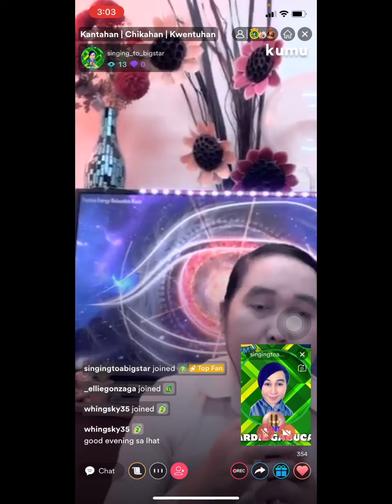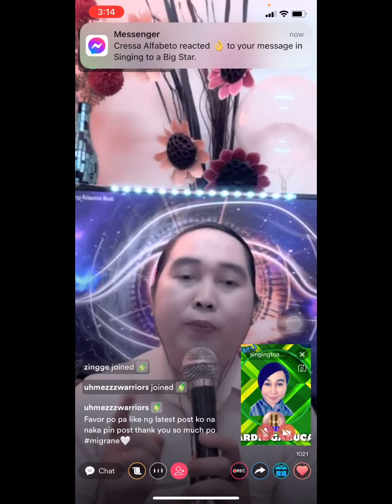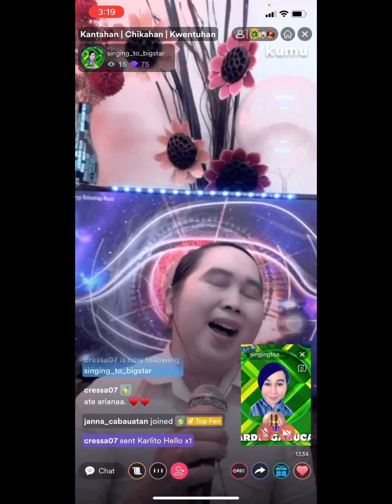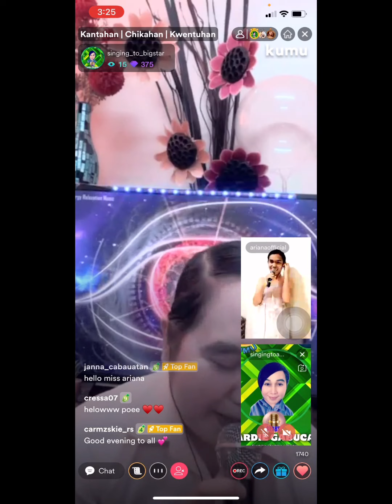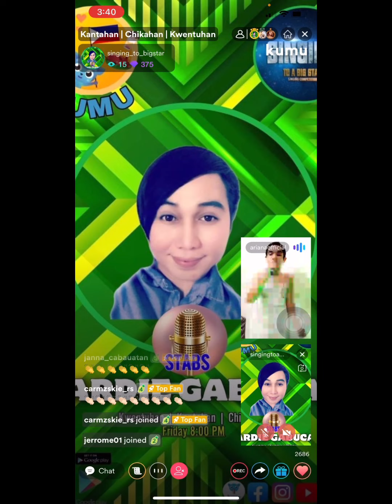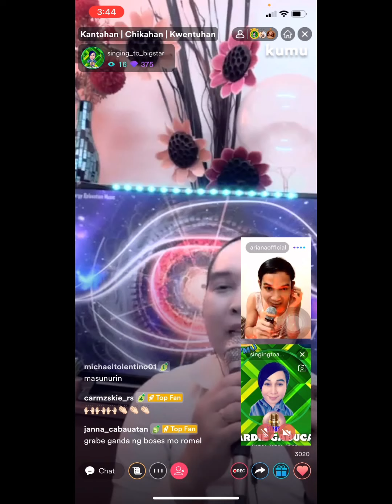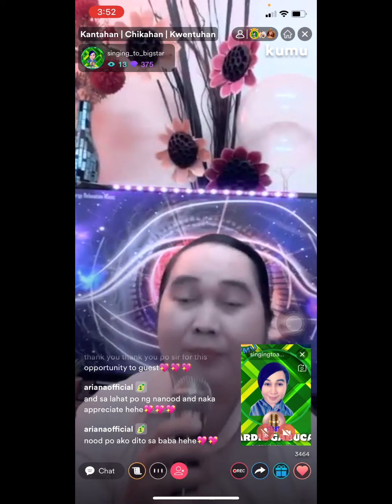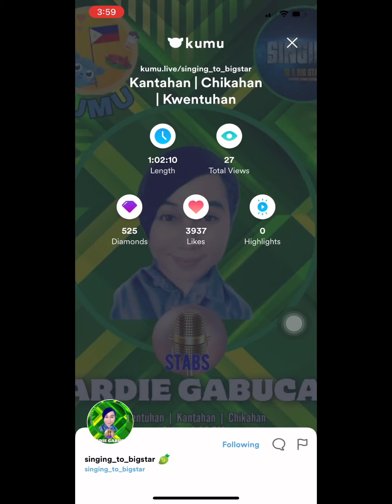Singing To A Big Star | THE PRIMETIME SHOW | Our guest is Rommel Sevillano Constantino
@Singing To a Big Star is a singing competition which the main purpose is to give Philippine Nationals to shine and aspire all over the world when it comes on singing. We made this online singing competition due to pandemic (COVID-19) and inspire our singers to compete online.
Rules on Voting:
These rules for voting (“Terms and Conditions”) shall be binding on each viewer (highest views-this is important!), likes and subscribers residing and a citizens who voluntarily desire to participate in the Voting Mechanism (as defined hereunder of the program titled “ Singing To a Big Star” organizer and producer by Singing To a Big Star Communication Private Limited (Formerly known as Musica) aired on KUMU FINALE AS (“THE PRIMETIME SHOW”) Sponsored by Nworld Ablaze Saudi Arabia 🇸🇦 Team! Good Luck 🍀
MECHANISM:

Vocal Technique – Tone Quality, Breath Support, Intonation, Diction and Articulation. Rhythm & Tempo – Voice in relation to music.
Performance – How well the performer is able to express the meaning and mood of the song. Must express the song and well memorized.
Show Design – Music Selection, Effective use of the video entries and Performance Area, Looks, Outfit and style.
Views - Should be higher than anyone else.

Violation - This is a cautionary action from the Saudi committee that all contenders will not be able to commit under policy of singing to a big star (Vision & Mission). Violators will be given 5 days WARNING and deducted his/her scores. And if ever Saudi committee will not satisfy of the violators then he/she will be disqualified automatically.
                - paying for promotions of views are not allowed once it’s detected by analytics then you will be disqualified automatically.

Messenger Group Chat
Singing to a big Star

Kumu

StarMaker

Singers to ⭐️ a big Star! Singing_to_big_star shared a party room to you!